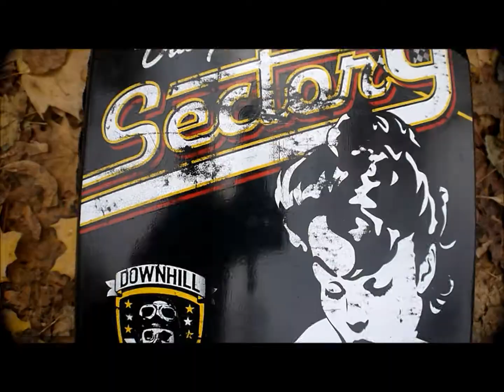Jdash - All in a dayz werk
Jeremy Shoom riding his lerngberd doing skiddly dooes.
SETUPS:
S9 Daisy, steal division trucks, Volante Seratas
S9 Shaka, 50 cals, s9 raceforms 82a
Milk board, 50 cals, cult classics